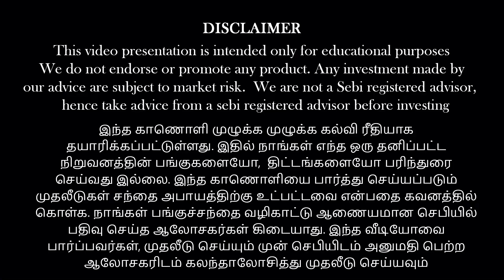What's the real problem ?Will Japan disappear? | Anand Srinivasan